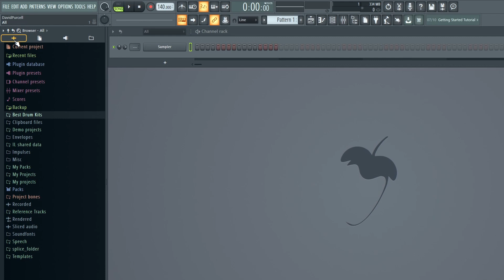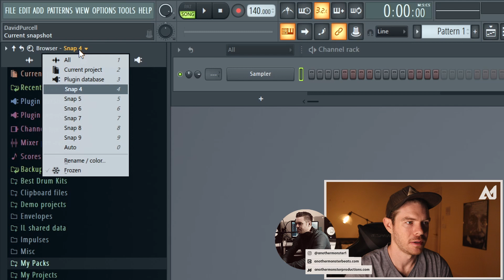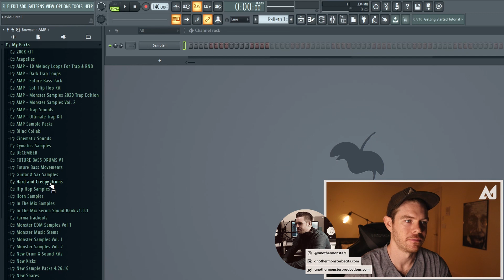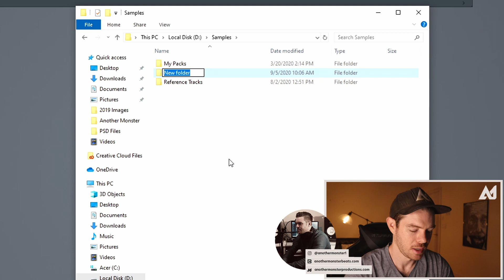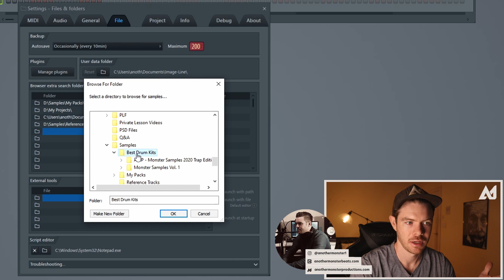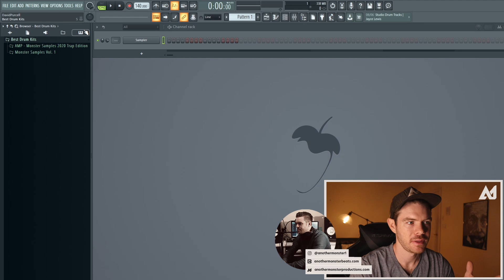How to Access Your Favorite Drum Kits Instantly in FL Studio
In this tutorial I'm going to show you how to set up snaps in the browser of FL Studio, so you can quickly access your custom drum kits. This is something I just found out about recently, but I can already see it saving quite a bit of time in the long run. Hope the tutorial is helpful for you!

⏰ Time Stamps: ⏰

00:00 - Intro
00:39 - How to set up a custom icons/snaps
02:49 - Create a custom folder on your computer
04:00 - Set up the browser to access your new folder
05:02 - Deleting icons/snaps you don't want anymore
05:37 - Remember to hit the like button and join my discord

My studio monitors (full starter pack)

My studio monitors (mine are the 8 inch)

My subwoofer

My studio monitor headphones (new)

My studio monitor headphones (renewed)

My audio interface (old version)

My audio interface (new version)

My recommended audio interface

My mic

My controller (Akai Fire)

My laptop

My guitar

My new camera

My webcam